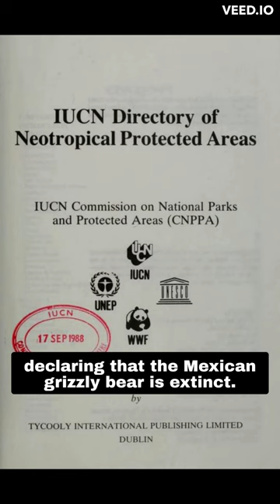MYSTERIOUS Mexican Grizzly Bear!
Inspired by the JRE #1403 w/biologist Forrest Galante.